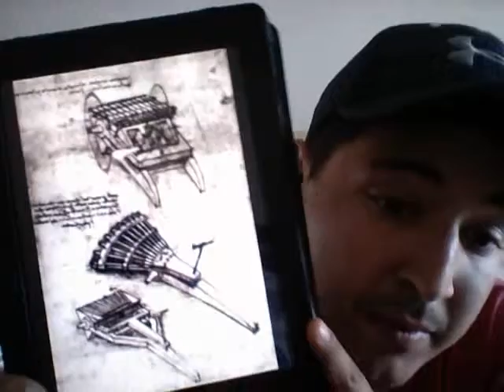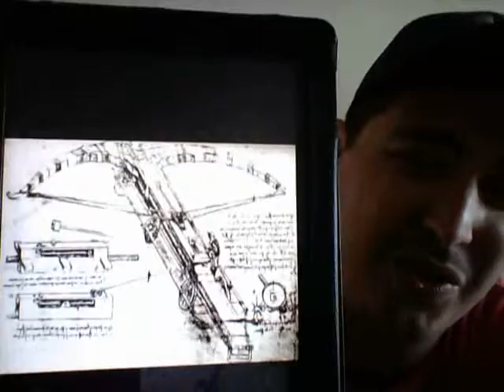brief on da Vinci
quick brief on Leonardo da Vinci